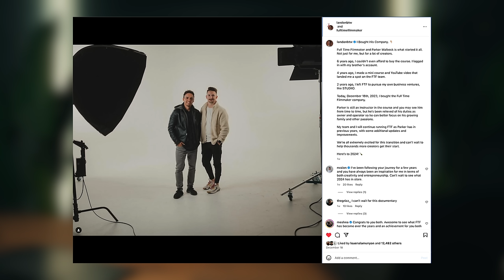I Bought His Company | What's the future of Full Time Filmmaker?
In this video, Parker Walbeck and Landon Bytheway sit down in front of the camera to talk about the Full Time Filmmaker acquisition and what it means for the future of our amazing community.

Parker reminisces on the journey he's taken in building FTF, what's he's learned by running a business, the financial freedom it's allowed him with a growing family, and how Landon was the only choice to keep this going in the right direction.

Landon dives into some of the updates you can expect this year in 2024, including in-person events, business training, entry-level camera training (lights, angles, editing, and phone filming), and more. His emphasized that his main focus for the FTF community is to provide more value and keep growing and sharing valuable content.

We're excited for this transition and appreciate your support. Here's to a new chapter!

Beginner with $100,000 FILM Gear vs PRO with $1000 Camera

Get Life in Technicolor ii by Coldplay and over 1M + mainstream tracks License ID: kADnwJ1WLnP